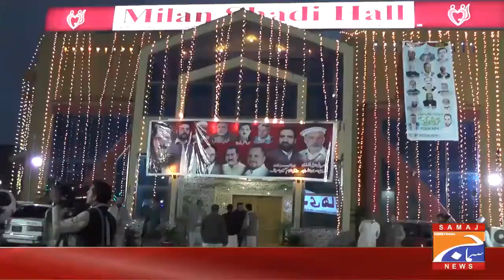تاجر برادری نے صدر احسان باچاکی قیادت میں افرادی قوت کا مظاہرہ کرکے مردان میں تنظیم تاجران کی اتحاد